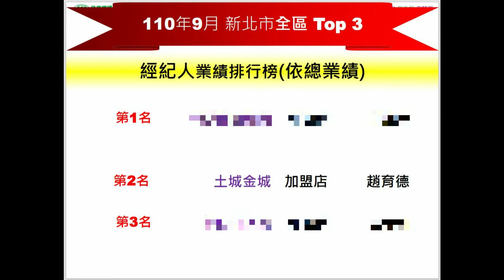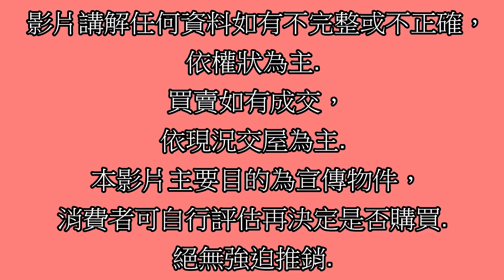賀成交Google 土城房屋阿德 趙育德 0958702518(林家花園大廈 板橋國小步行550公尺到家 府中站步行500公尺到家)屋主急售1350萬,板橋區府中路2樓(大3房31.1坪)3房2廳2衛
Google 土城房屋阿德 趙育德 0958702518(林家花園大廈 板橋國小步行550公尺到家 府中站步行500公尺到家)

屋主急售1350萬,新北市板橋區府中路2樓(大3房31.1坪)

3房2廳2衛

趙育德

我是

（90）曾敬浪新北經證字第000243號